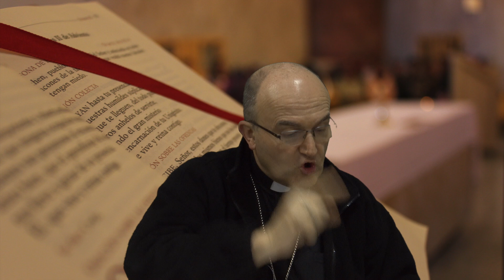579. ¿Qué lugar ocupa el 'Padre Nuestro' en las Escrituras?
Mons. Munilla desarrolla de forma breve este nuevo punto del Compendio del Catecismo de la Iglesia Católica